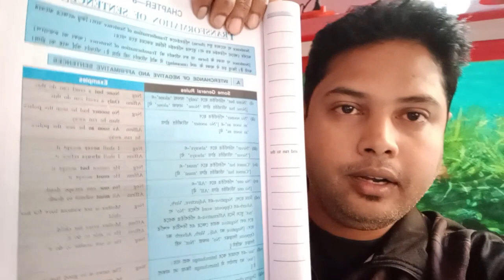Madhyamik exam preparation model 2020 | Preparation of Madhyamik exam | suggestion for good result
Hi friends ,this is Bishal.I try to give best vlog about different trending topics on youtube . bishaal explorer is not just a channel, it is about best blogs in hindi.It is a famous indian travel channel also you can say travel channel in hindi .here you will get some best travel vlogs that will increase your knowledge . I bishal, as Indian travel vlogger started my journey to explorer exotic places through this channel bishaalexplorer.so you are requested to watch these travel series and need your love and cooperation..
madhyamik 2020,
madhyamik board name,
madhyamik result 2020,
madhyamik subjects,
madhyamik pariksha video,
madhyamik exam 2020 routine,
wbbse madhyamik routine 2020,
madhyamik result 2020,
bishaal explorer,
bishaalexplorer,